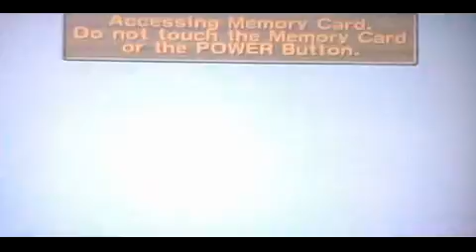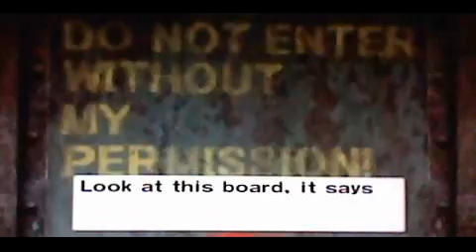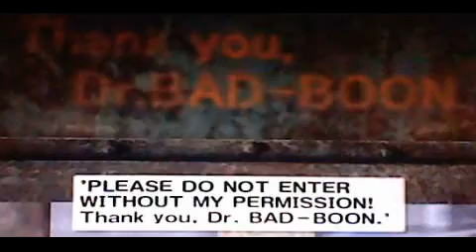Super Monkey Ball 2 - Expert Puzzles Part 1 (World 5 Story)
Expert Level 1 to 10

Time to enter the very hard Expert Levels as we enter the roller coaster ride of mayhem.